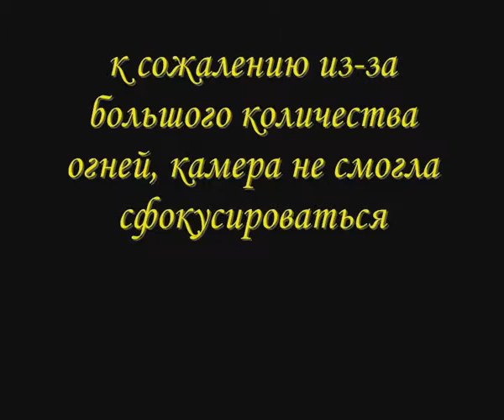На́бережная Вайта́нь (Bund)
шанхай. 14 октября 2013
Улица ведущая к набережной вся забита кафешками, магазинами и прилавками. Много людей, прилично туристов. На набережной действительно красиво, на удивление мало иностранцев, почти все местные. Мы фотографировали их, они нас.